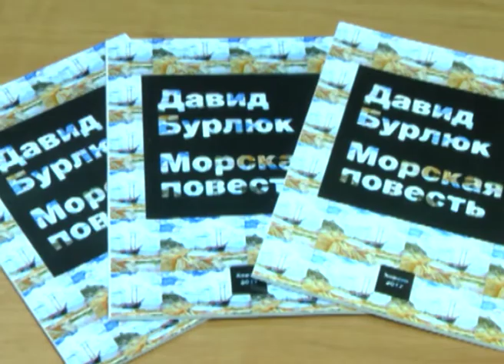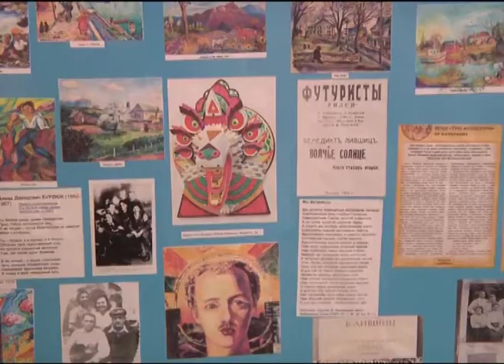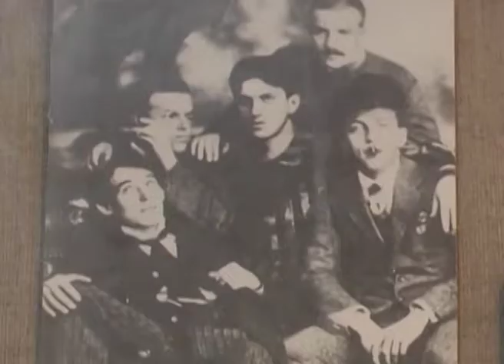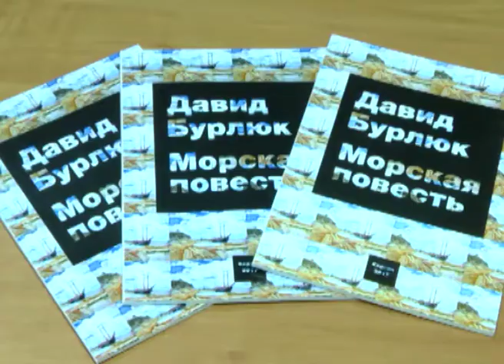Україна час місцевий Лищенко на25 02 2017см 13'33'' письменник Бурлюк